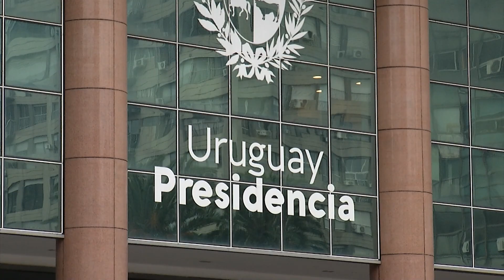El gobierno no rebajará el IVA en algunos productos de la canasta básica como votó el Senado